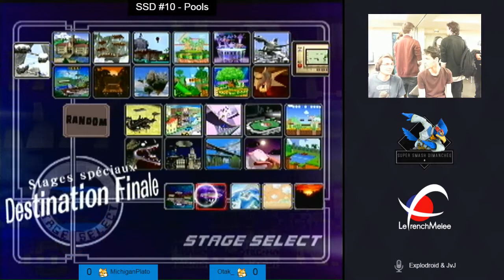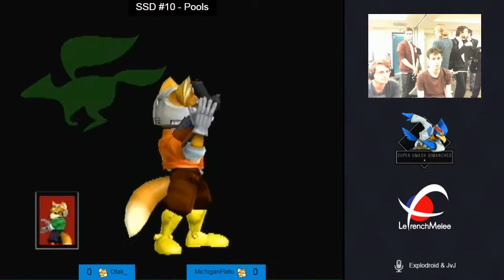SSD #10 - Pools - Otak_ (Fox) vs. MichiganPlato (Fox)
SSD #10
06/06/2016
Paris, France
Hosted by Explodroid